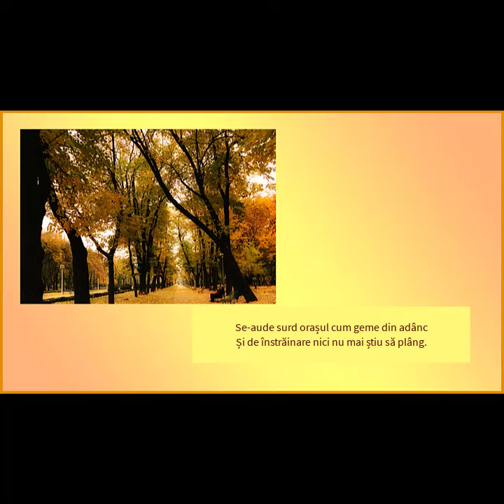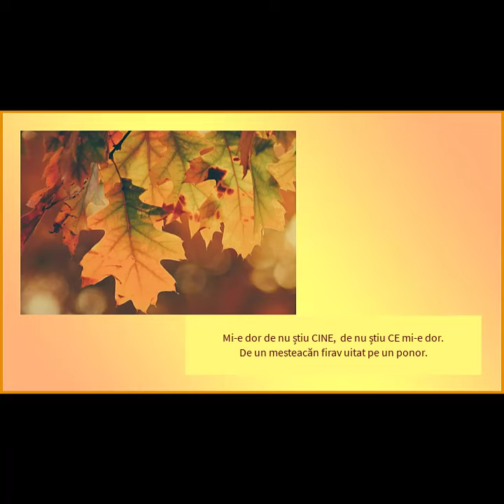Insomnii de toamnă